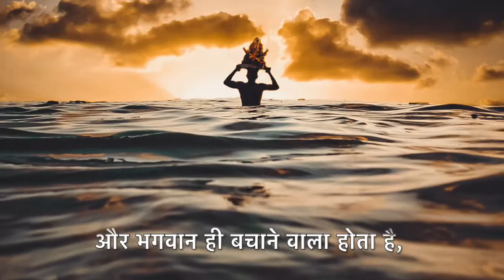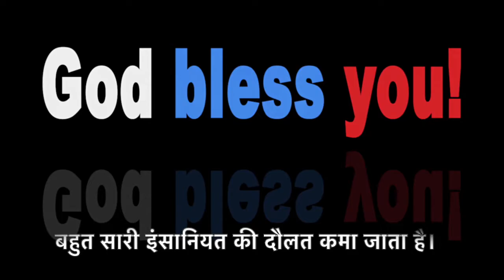DIL SE DIL TAK - दिल से दिल तक by Babita Poddar | Organ Donation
रहना है हमें,
जीवन के साथ भी
और जीवन के बाद भी।

Written and voice by : Babita Poddar
Edited by : Bidisha Poddar